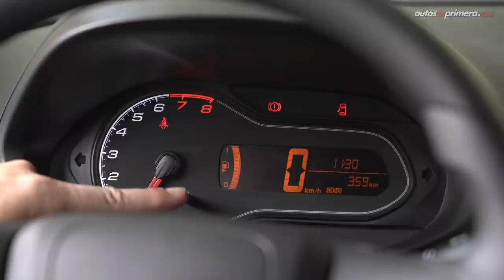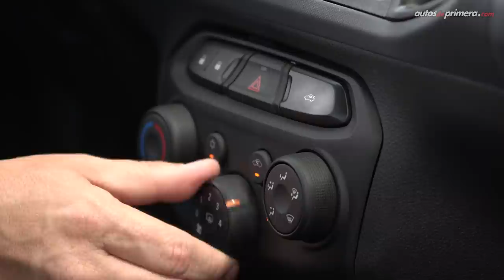Chevrolet Joy 🔥 ¿El próximo superventas de entrada? 🔥 Prueba - Reseña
Chevrolet Joy, les presentamos el nuevo auto de entrada que llegó a Colombia. El nuevo Chevrolet Joy llega en versiones Sedán y hatchback. El Chevrolet Joy 2021 es un auto familiar y económico. ¿Qué les parece el nuevo 2021 Chevrolet Joy? ¿Les gustó el Chevrolet Joy sedan? Déjanos tus comentarios... ⬇️⬇️⬇️

Precio nuevo Chevrolet Joy 2021 (diciembre 2020):
• Chevrolet Joy hatchback: $39’990.000 (USD 11.653)
• Chevrolet Joy Sedán: $40’990.000 (USD 11.945) *video*

0:15 Introducción
1:03 Diseño Exterior
2:13 Medidas
2:46 Diseño Interior
4:34 Equipamiento en Seguridad
4:53 Sillas Traseras
5:19 Capacidad del baúl
6:07 Motor
6:41 Aceleración 0-100 km/h
7:23 Consumo de combustible
8:14 Conclusiones
9:31 Precio

Presentado por: Cesar Arboleda, @Cesarbol (Instagram) @CesarArbol (Twiter) para @AutosdeprimeraYT de primera.